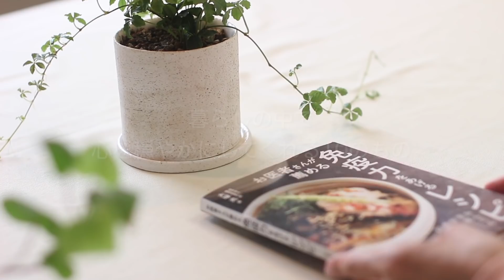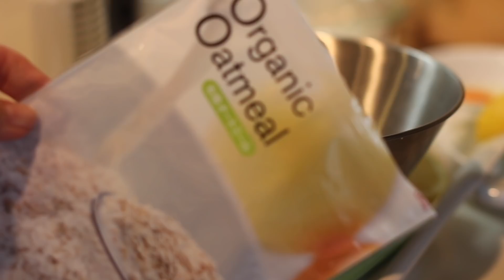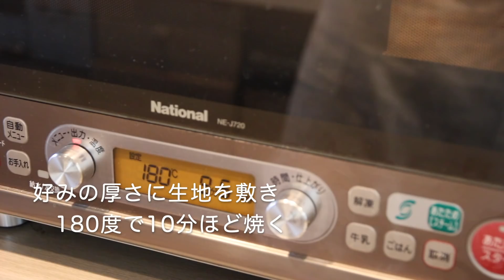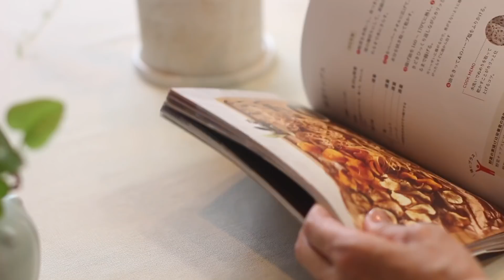[暮らしの中で心を穏やかにしてくれる10のもの vlog] 神様は知己に残酷/苺のクランブルケーキ/草履の鼻緒留め/フェイラータオルで作る袋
日々の雑事に追われ
またPCの調子が悪く修理に出したりで
暫く間が空いてしまいました🙇‍♀️
お忙しい中お立ち寄り下さる皆様
いつも本当に有り難うございます🙇‍♀️💕

お休みの間も動画はぼちぼち撮っていましたので
またマイペースで配信してまいりたいと思います。

日々の暮らしを継ぎ足して綴っておりますので